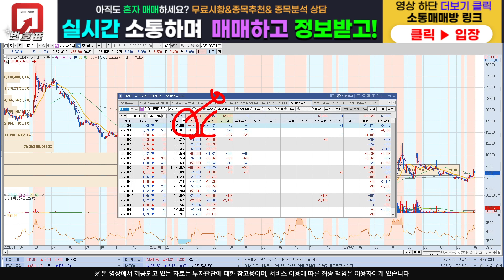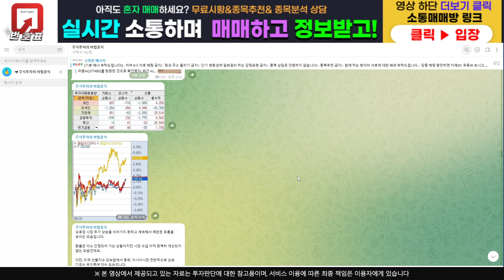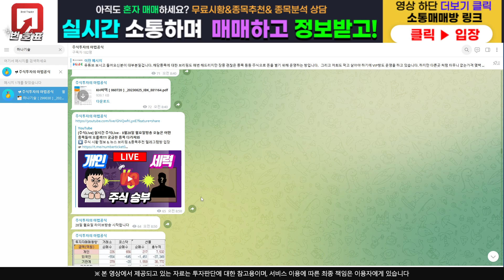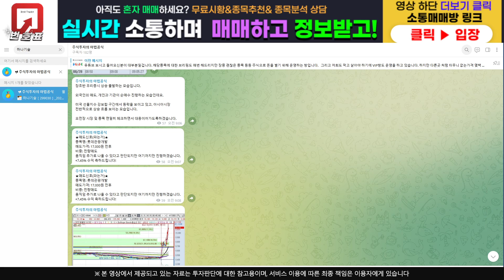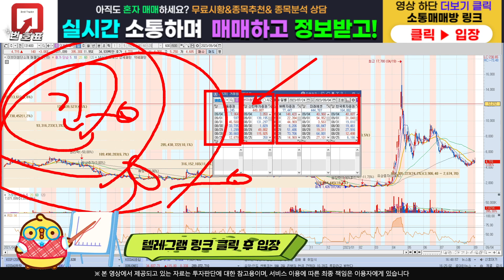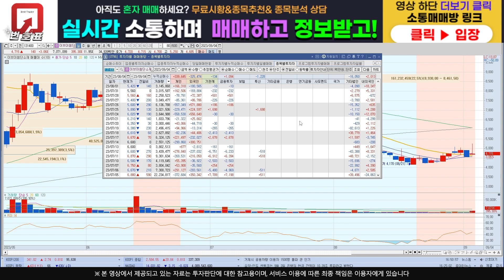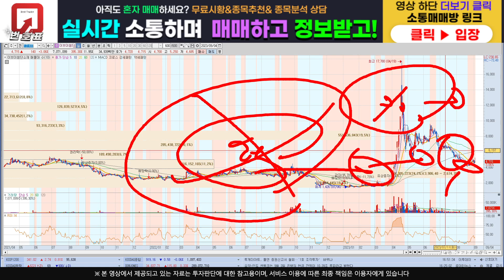[주식]이브이첨단소재 - 긴급사태 선포!! 큰일이네요 대응 이거 잘해야해요 !!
주식정보 텔레그램 구독자 카카오톡 소통 매매방